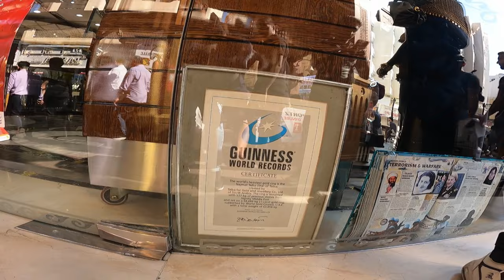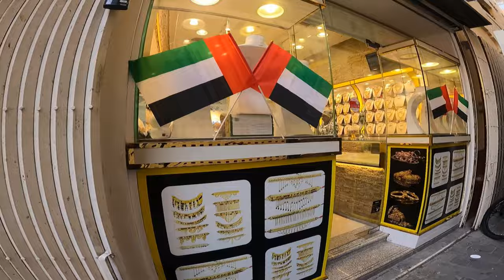AMAZING GOLD SOUK & DEIRA DUBAI WORLD'S BIGGEST RING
Your Quires Amazing Gold Souk & Deira Dubai World's Biggest Ring